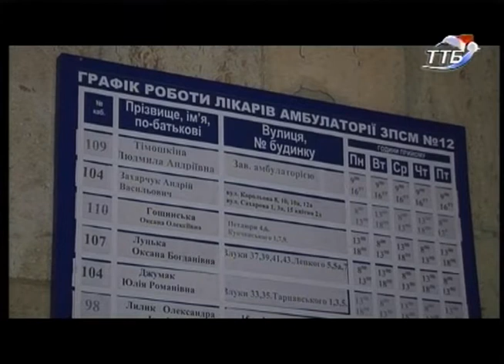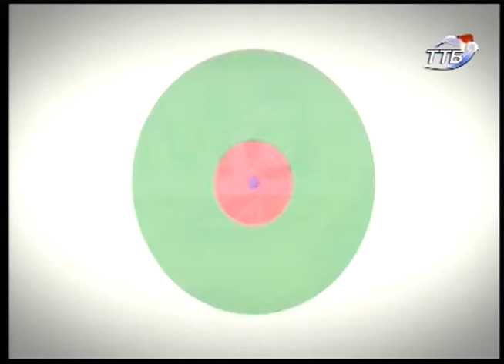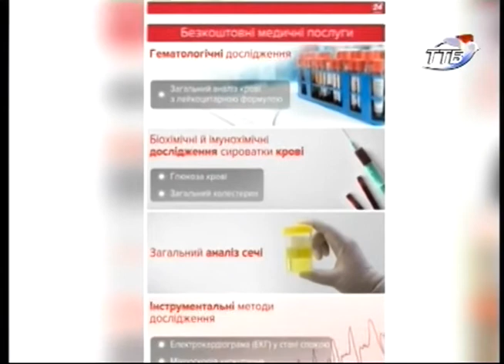Тема дня - Чи запрацювала медична реформа?